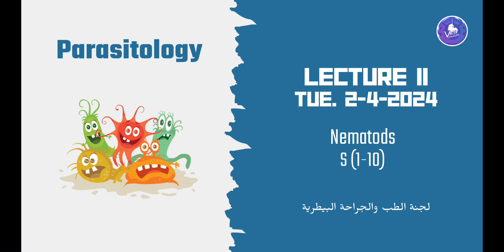Parasitology L11 - (2/4) - Nematods s(1-10)